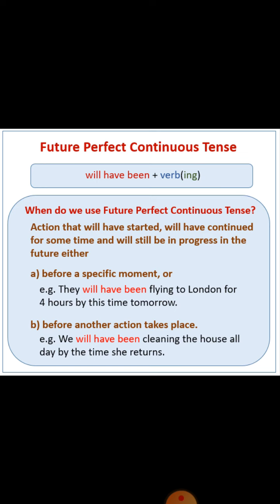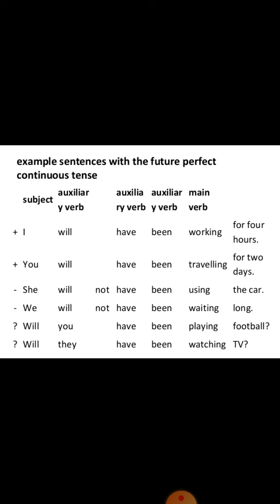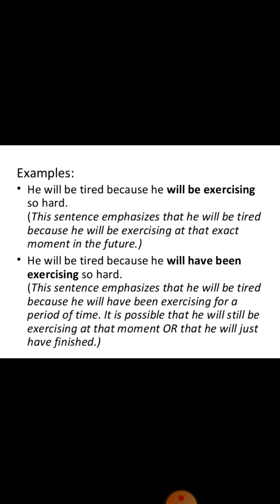Future Perfect Continuous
In this lecture you will learn future perfect continuous or future perfect progressive tense. We normally use future perfect continuous when we are at the middle of an action in future in a particular time.